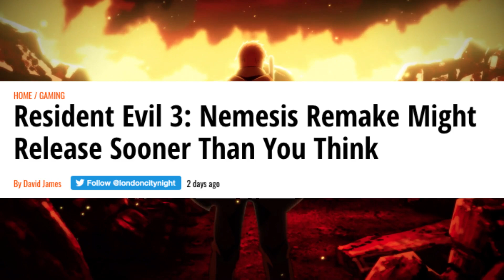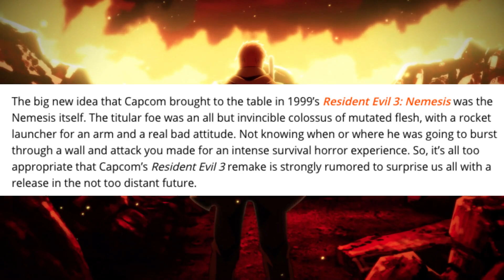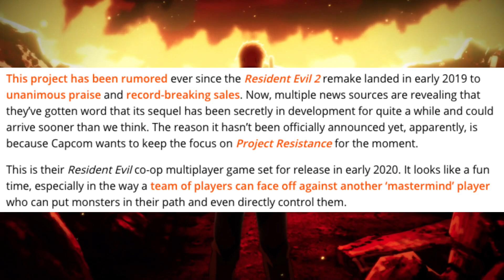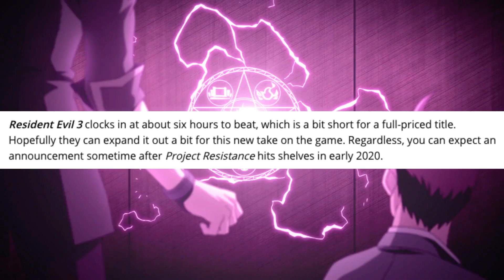Resident Evil 3: NEMESIS IS Getting A REMAKE???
Resident Evil 2 has been WIDELY popular. The remake has done better than the publisher probably could have ever imagined.
Does this mean that we will get Resident Evil 3: Nemesis remade from the ground up as well?
Who really knows. If we do, i'll be excited.

PEACE!!